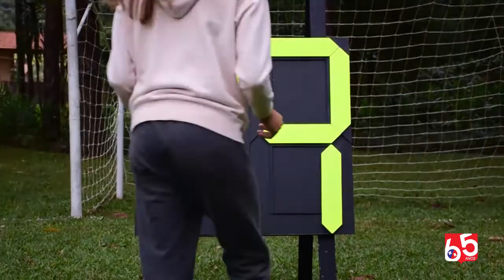NR1 - Vídeo do dia 15/06/18